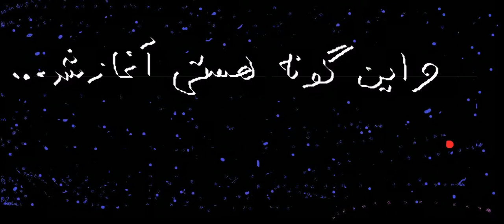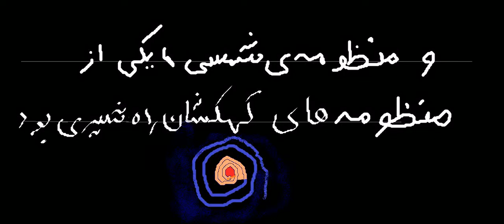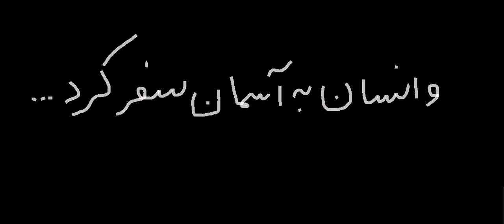the Creation of Universe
This animation created base on the paintings of "Mahan Nazari" - 9 years old - Spring 2014.
Narrator in Persian: "Mahan Nazari"